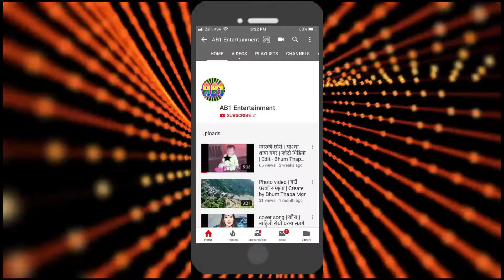Village program | सालैजो | हुने छैन दायाँ र बायाँ | ईन्द्रेणी युवा क्लब परिवार | Upload By Mgr Bhum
Dancer :-  छबीलाल, प्रेम, सुरेश, सलिना, मिना, खिमकुमारी, मिरा, मनोज ।